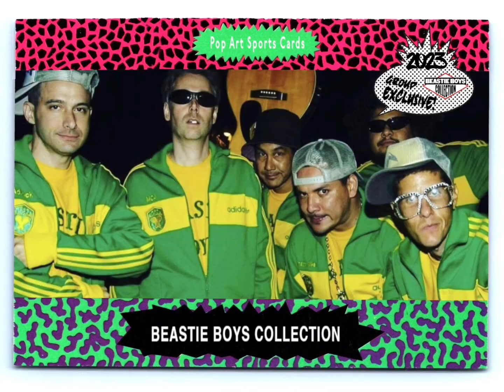Beastie Boys - Live In Skotland Vinyl ( Pirate Booty )